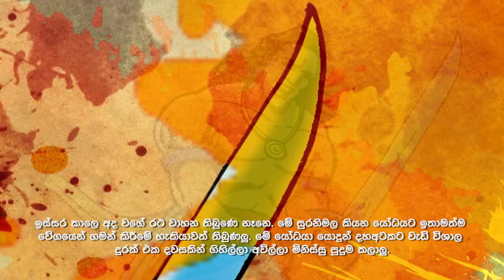Ten Giant Warriors of King Dutugemunu - Dasamaha Yodayo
Ten Giant Warriors of King Dutugemunu දස මහා යෝධයෝ || Dasamaha Yodayo.
nandimithra,suranimala, velusumana,therapuththabhaya,gotayimbara, labhiya wasabha, pussadeva, kachchadeva,maha bharana,mahasona,kanchadeva are the ten giant warriors of great king Dutugamunu.